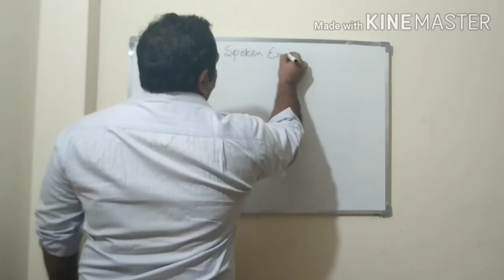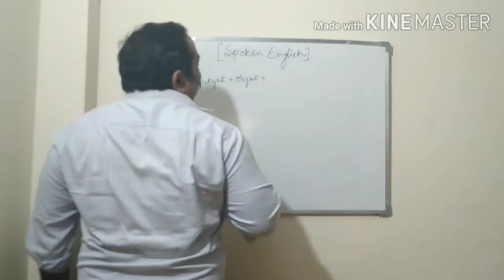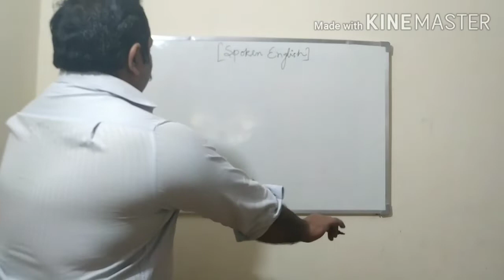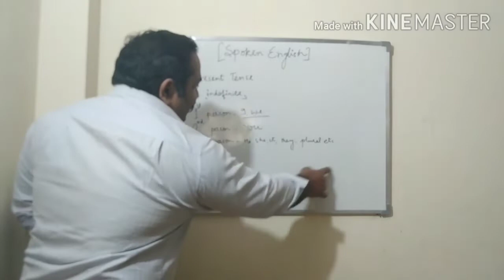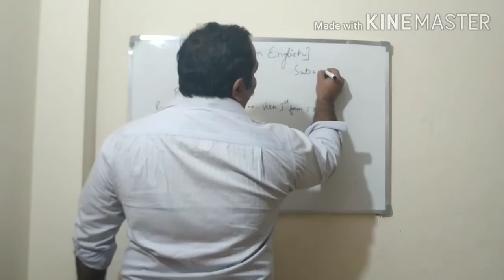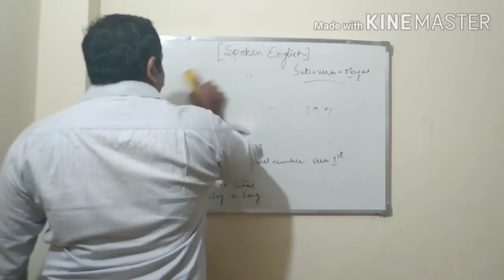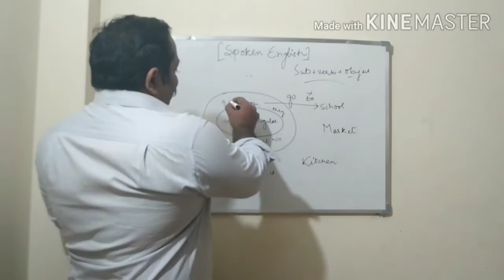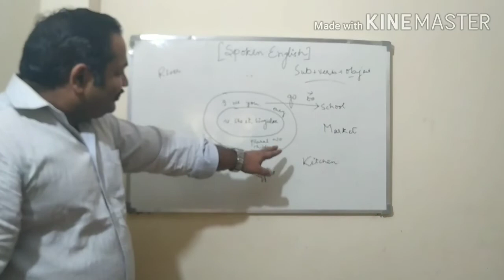Present indefinite Tense//Learn Present Tense And its Types with Examples — English Tenses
Easiest Way to Learn Present Tense - English Grammar Video Tutorials
Simple Present Tense in Hindi - Basic English Grammar Lesson
Basic and Fundamental idea of English Language
Present indefinite Tense घर बैठे सीखे.
Present Indefinite Tense | Do Does का प्रयोग । With examples in Hindi
The Easiest way of understanding and speaking English.
_Positive Sentences (Basic and Fundamental idea of English Language).